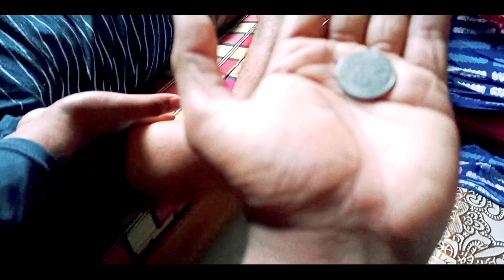সালামি day || সিলেটি দুলাভাই থেকে সালামি কালেকশন 😂|| ঈদ এর চাঁদ আকাশে, সালামি দিন হাতে হাতে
My self Fahmid aka 🔥Fins Vlog🔥

🌹Assalamuaylaikum🌹

This video is about:

Happy eid mubarak. Hope your eid day spent very well. We are collecting our eidi. Enjoy this moment with us .💥👍☑️

Device: Xiaomi redmi note8 pro
Edit by Kinemaster pro